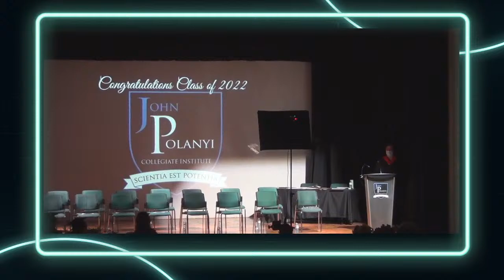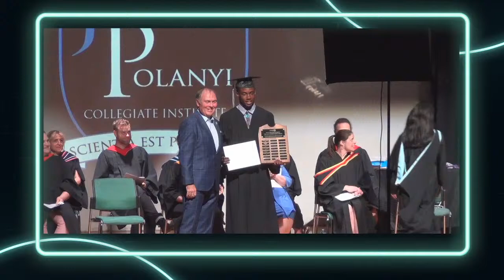Class of 2022